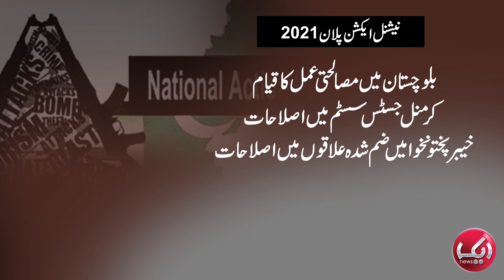Senior Jurnalist Fahd Husain Shocking Details Regarding Balochistan Issue | AikNews